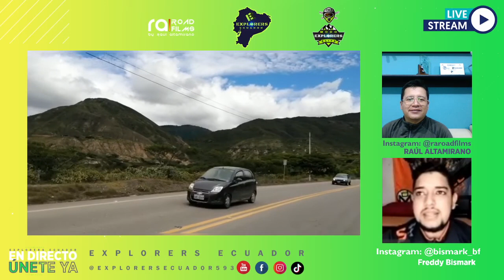🎙🇪🇨🏍📡¡EN VIVO - FREDDY BISMARK - EXPLORERS ECUADOR!📡🏍🇪🇨🎙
Hoy tendremos un STREAMING LIVE, con nuestro gran amigo Freddy Bismark de Steel Riders Machala   con una dinámica entretenida, esperamos que la disfruten.

⏰HORA: 20:00HRS